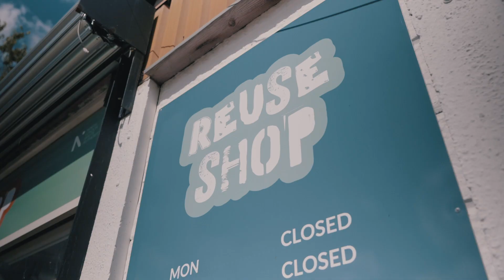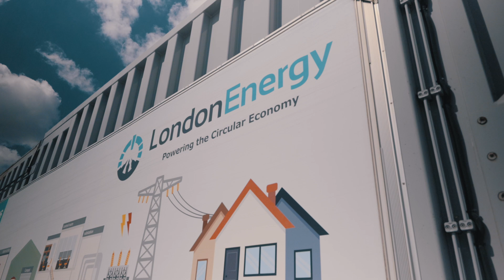Providing and Essential Service for the community of North London